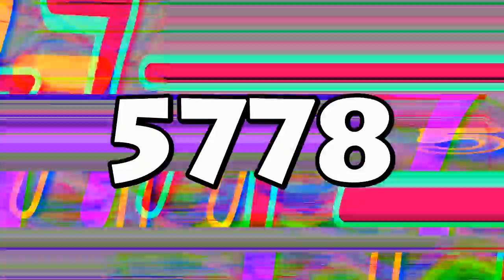videopad ditto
R5778.